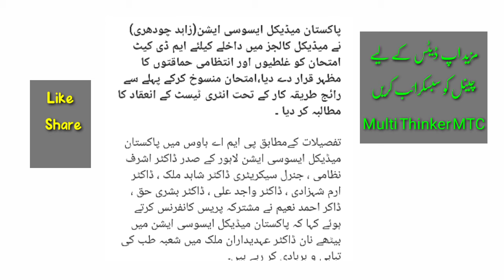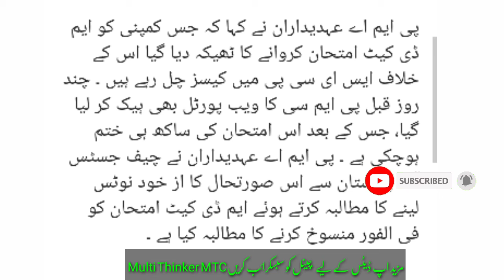Nmdcat 2021 has been cancelled? / PMC failed /mcat got canceled /mcat result canceled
Nmdcat 2021 has been cancelled? / PMC failed /mcat got canceled